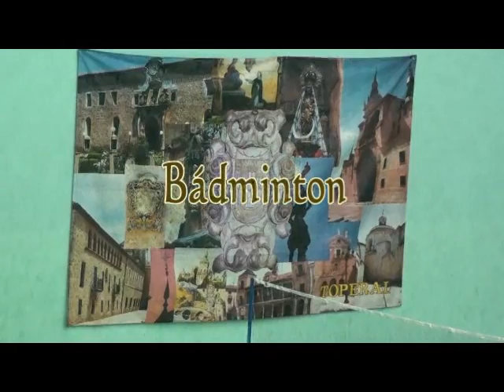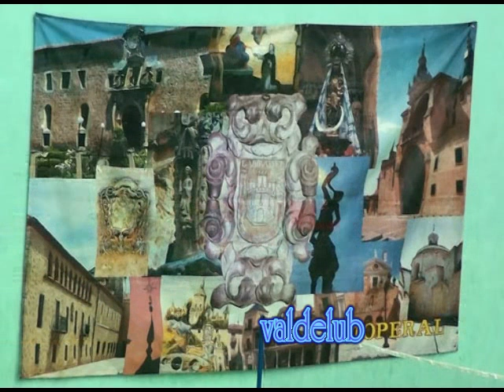1ª Prueba de Bádminton